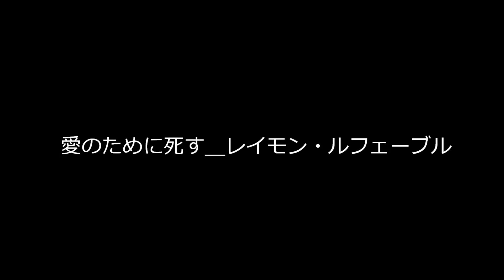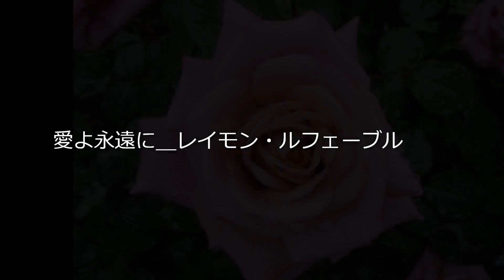レイモン・ルフェーブルの愛の10曲メドレー＿BGM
1.愛がすべて
2.愛の１ページ
3.愛のあかし
4.愛のために死す
5.愛の鐘の音
6.愛は限りなく
7.愛よ永遠に
8.愛をこの手に
9.愛を誓う鐘
10.愛遥かに